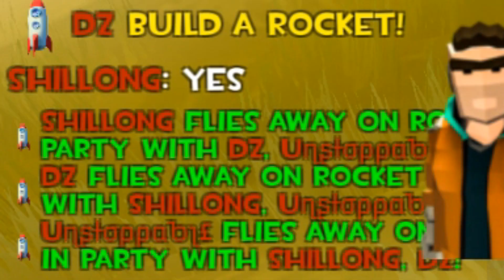Agian HACKERS in Rocket Royale😱😂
hackers in rocket royale